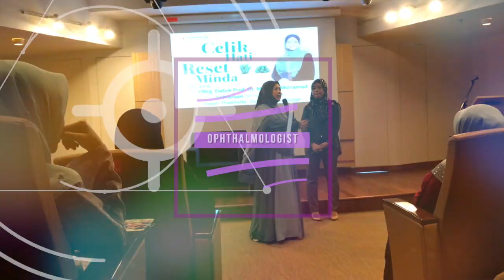Macam Mana Nak Berhadapan Dengan Jiran Yang Kurang Ajar? II Prof Muhaya 2019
Macam mana nak bertoleransi dengan jiran atau orang sekeliling yang bersikap kurang ajar dengan kita? Mari sama-sama kita dengarkan kupasan Prof Muhaya mengenai isu ini.